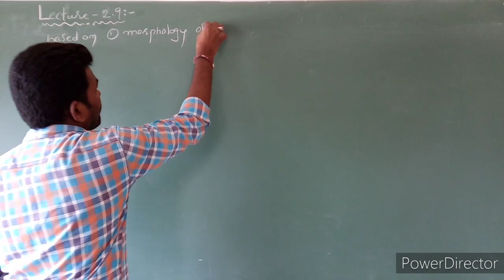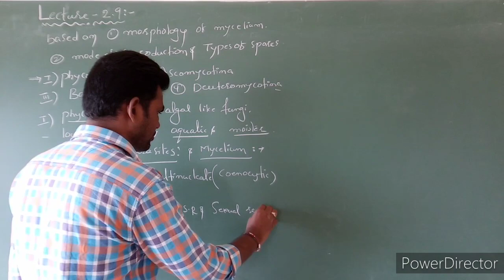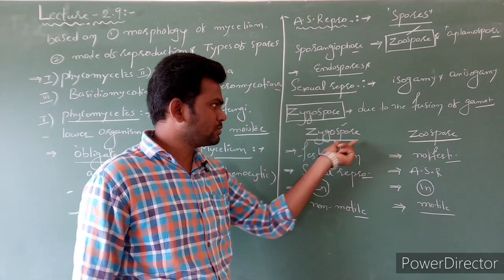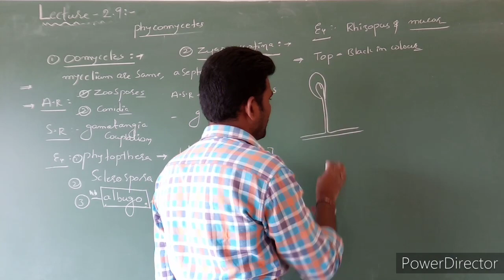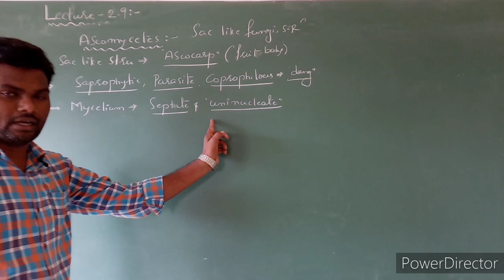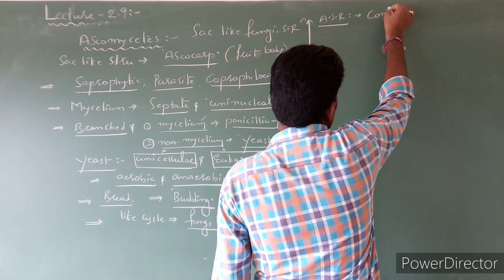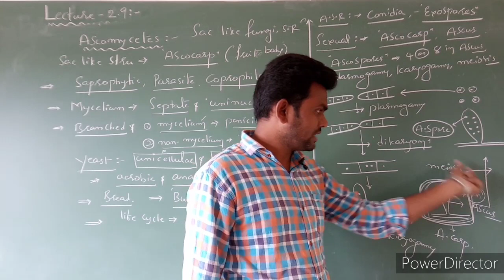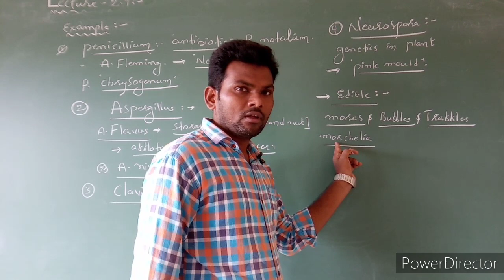Lecture 2.9 Biological Classification.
Phycomycetes, Ascomycetes